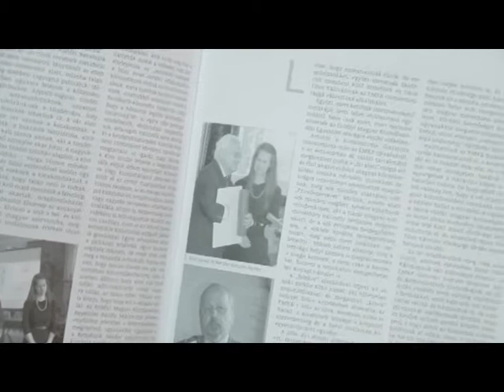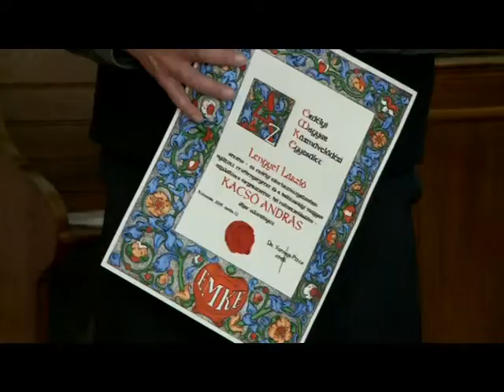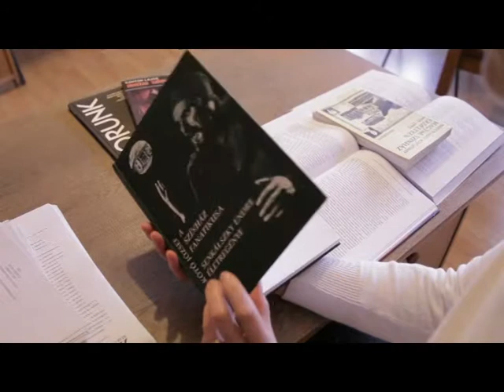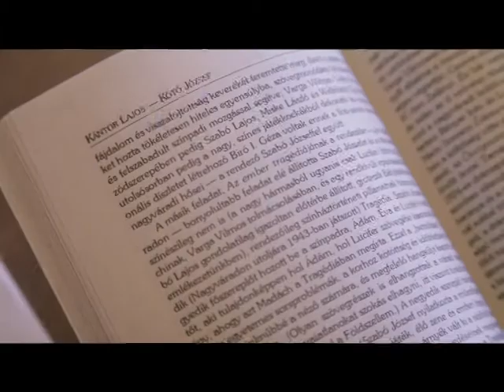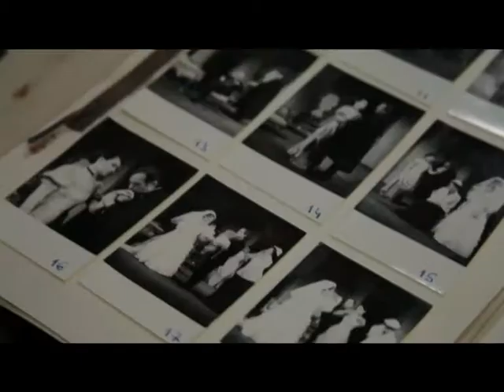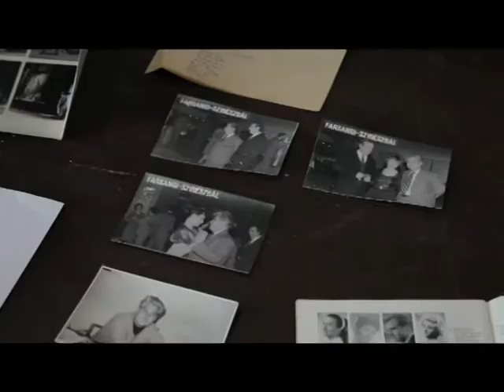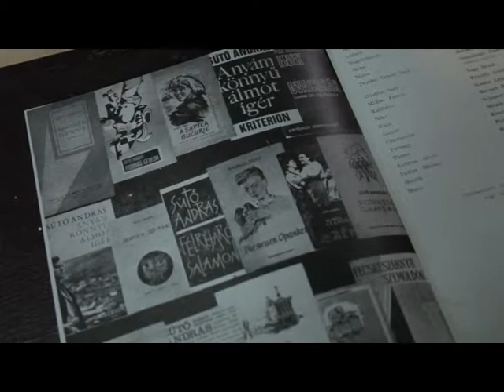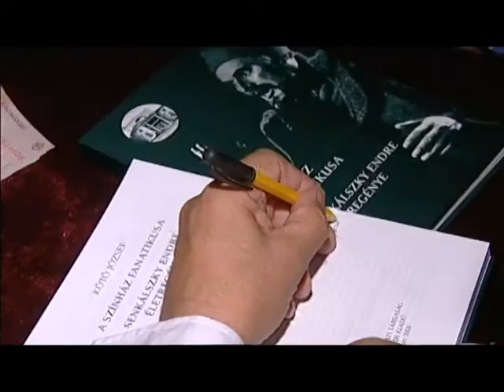KULTÚRCSEPP - 2015. FEBRUÁR 3.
Az erdélyi kulturális élet kimagasló egyéniségére, a nemrég elhunyt Kötő Józsefre emlékeztünk a február 3-i Kultúrcseppben.
A hazai magyar közművelődés jeles személyisége számtalan területen bizonyította a közélet iránti elkötelezettségét, így a legutóbbi műsorban az egykori munkatársak és barátok segítségével a színháztörténészre, pedagógusra, íróra és politikusra is emlékezhettünk.